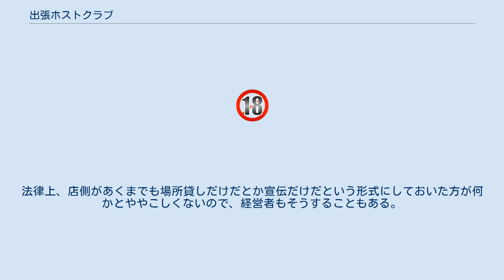出張ホストクラブ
出張ホストクラブ（しゅっちょうホストクラブ）は、通称「デリホス（デリバリーホスト）」・「出張ホスト」と呼ばれ、「ホスト」と呼ばれる男性が、主に女性客を対象に映画鑑賞・ショッピング・ドライブ・観光案内・食事の同伴・性交渉など、デート気分を楽しませるサービスである。
レンタル彼氏・女性用風俗と称している店もある。
風適法による「無店舗型風俗特殊営業」の、届出が必要である。
 「ホストクラブ」の出張バージョンと言うことで、この名で呼ばれる。
ホテル等での性交渉があるコースも、ないコースも頼めるようになっている場合がある。
ゲイ向けのものは、ゲイ向け風俗店（いわゆる売り専）のデリバリータイプのものを指し、性交渉があるケースが多い。
 現在でも電話による指名を受け付ける所も存在しているが、基本的に出張ホストクラブの各ウェブサイトから指名及び支払いをクレジットカード決済などですることができる。
出張ホストの容姿を含めた情報は、本人の写真や、ブログ、そして出張ホストが発信しているTwitterなどのSNS情報によって閲覧できる。
 またレンタル彼氏をはじめとした昨今のブームなどによる新規情報サイトの進出や、男性向けの水商売や風俗を専門に取り扱った情報サイトの１カテゴリーとして、また男性向けの情報サイトを運営している事業者が新たに女性向けとして運営する姉妹サイトなどがあり、出張ホストクラブを比較することが容易となっている。
 携帯電話の登場、インターネットの普及により、個人で出張ホストをするものが出てきたというのも一つの流れである。
自らの顔と携帯番号、趣味や価格、出張可能範囲などを載せたホームページを公開し、それを見た女性からのアクセスを待つというシステムである。
不安軽減のため、まずは携帯電話へ冷やかしもOKとされている場合もある。
自らの特技（例えば、客となった女性のために歌を作る、詩を書くなど）を売り物にするホストもいる。
 個人で活動しているホストの一番の問題点は、お客による指名のスッポカシが挙げられる。
単純にイタズラや冷やかしで呼び出す場合もあるが、ホームページに掲載している画像と雰囲気が違う場合、待ち合わせ場所にまで来てはいたが会わずに黙って帰ってしまうと云う例が挙げられる。
そのため事前にホストの所有する銀行口座に交通費や指名料の頭金を振り込んでもらい対策を講じるホストもいるが、銀行口座から本名などの個人情報が漏洩してしまったり、収入が明らかになるために税金を納めていないホストが税務調査を受けることになる場合もある。
以上のことからトラブルを避けるために団体の出張ホストサイトに所属し、団体の出張ホストサイトの事務所を仲介して金銭の受け渡しをすることを望む場合が多い。
 客先や、ホテルに呼ぶことができるタイプのウリ専バーに近いものである。
かつては指名前にホスト男性の顔を確認することができず、電話による口頭の説明だけでホストの男性を決めていた。
しかし近年はインターネットや事務所で写真を見てホストを決めるようになっている。
マンションの一室などに事務所を置いていることが多く、奥の部屋や、事務所とは別のマンションに個室を用意している場合もあり、これを個室ホストと呼ぶ。
ウリ専と異なりバーを運営しているわけではない。
1970~80年代頃からゲイ雑誌に「出張ホスト」の広告が出るようになった。
スポーツ新聞にも出張ホスト募集の広告が出ている。
 登録制の出張ホストの場合、登録方法は多様である。
経営者が事前にホスト志願者に登録料を支払わせる形式もある。
中にはこの形式を「詐欺だ」と主張する者もいるが、店側が募集の段階で事前にこの形式を説明し、志願者が納得の上で支払い、店側が客に向けて宣伝をし、客からの指名が登録ホストに届くようになっていれば、詐欺とはいえない。
たとえ、登録ホストが登録料を支払ったのに全然指名がなくても、店側の稼ぎが全て登録料だとしても、詐欺とはいえない。
 理想としては、事前に一定期間の無料試用期間があり、ホスト志願者がホストとして活動の目処立つと判断できた場合に無料期間が過ぎた時点から更新料として、掲載料を支払う形式がいいのは当然。
だが、その形式では店側が全然稼げず経営が成立しないと説明をして、登録料形式にしたとしても、詐欺とか悪徳商法とは言えない。
 売上マージン制の場合は、指名の売上が上がってから売上に対しての決められたマージン額を事務所に支払う形が正式な売上マージン制といえる。
だが、それでは店としての経営がなりたたない場合、登録...